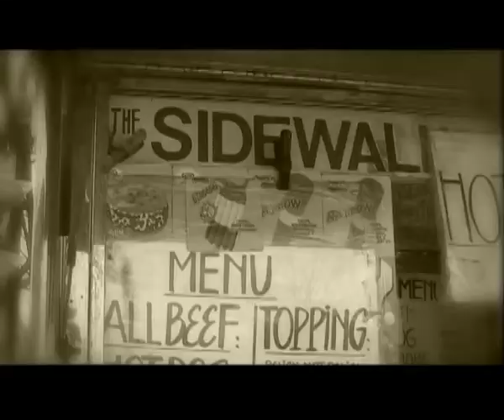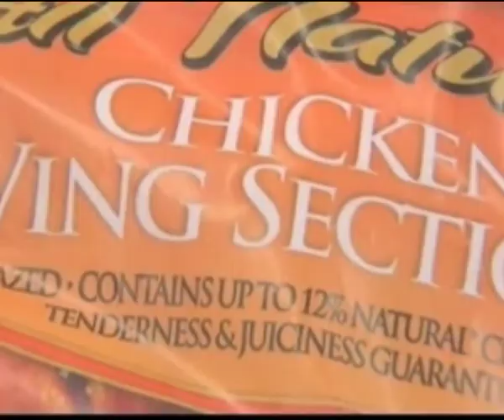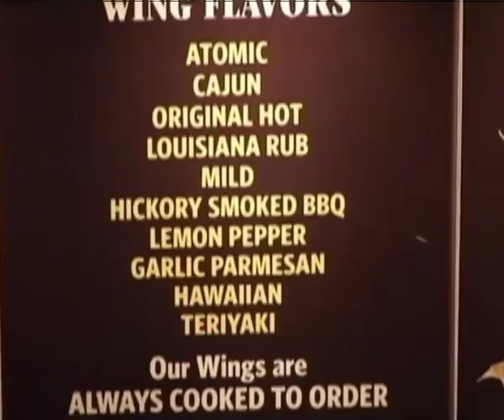Heboh Super Bowl di AS (2) - Warung VOA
Masih ngobrol bareng Cak Supri dan Ning Retno dan tamunya, Jason Herbek, seorang penggemar sepakbola Amerika (Super Bowl). Jason berbagi pengetahuan dan pengalamannya di saat-saat menjelang pertandingan yang selalu dinanti-nanti warga Amerika setiap tahunnya ini. Simak liputan menarik terkait 'sayap ayam' sebagai salah satu makanan wajib yang dihidangkan di saat-saat berlangsungnya pertandingan Super Bbowl.